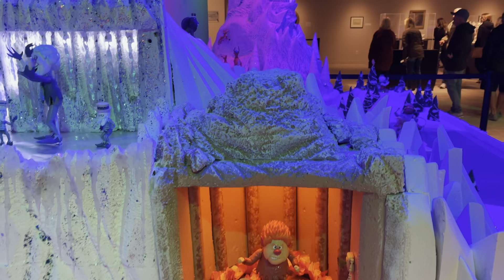Brookgreen gardens 2021